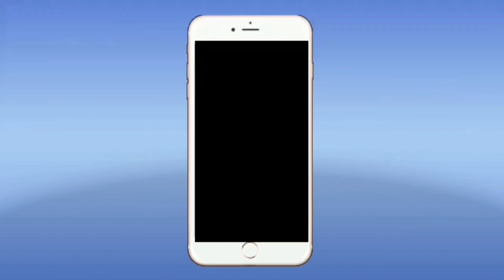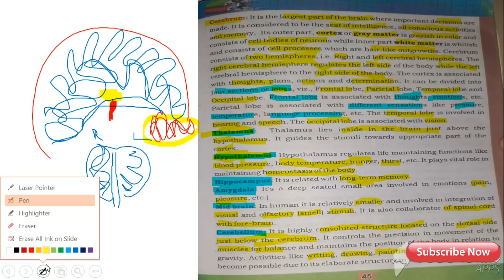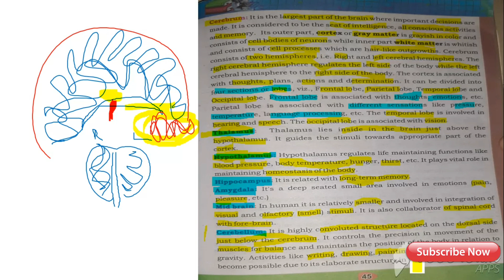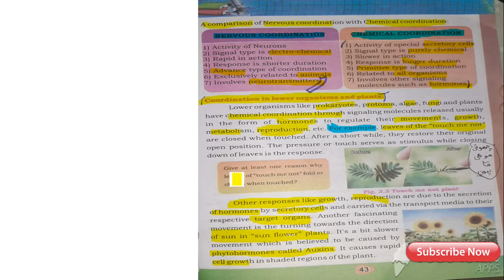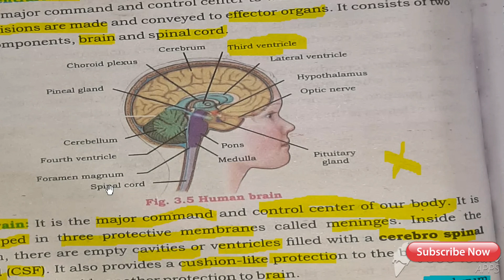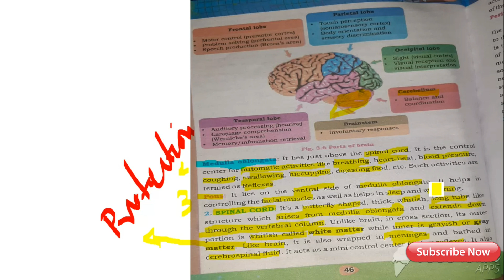forebrain || thallamus || hypothalamus||hippocampus||Amygadala||Mid brain|| Hind brain || cerebellum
human forebrain ,thallamus , hypothalamus,|human hippocampus, Amygadala
Mid brain
human Hind brain ,cerebellum